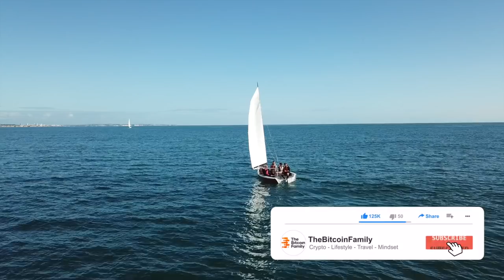BAM!! PAY SAILING WITH BITCOIN IN LAGOS PORTUGAL!!! ZOOM OUT IN BITCOIN AND ZOOM IN AT LIFE!!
in lagos and yes we were able to pay with Bitcoin. A beautiful educational trip with an amazing guide Reiner. Thanks for the amazing day.